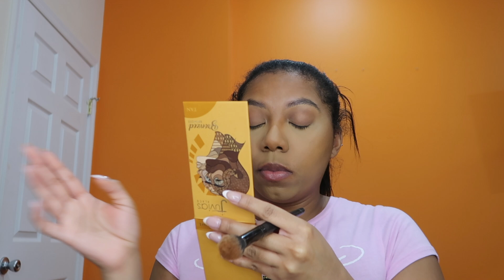GRWM | Posting on YouTube when no ones watching + Emotional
HEY GIRLY I was just getting ready for girls night and thought we could have a quick chat. I hope this video motivates you to pursue whatever your heart desires. YOU ARE LOVED.